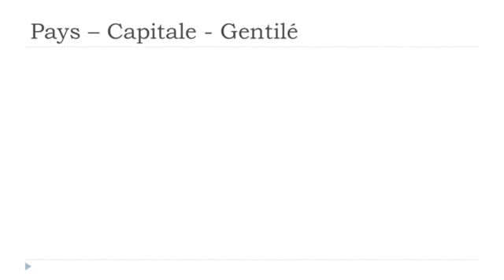J'apprends le français # Les pays # Azerbaïdjan